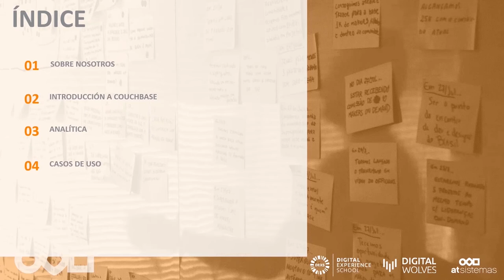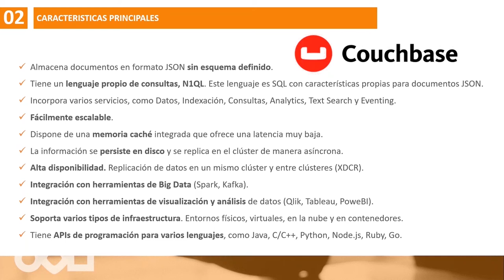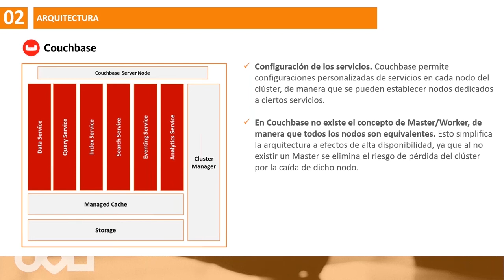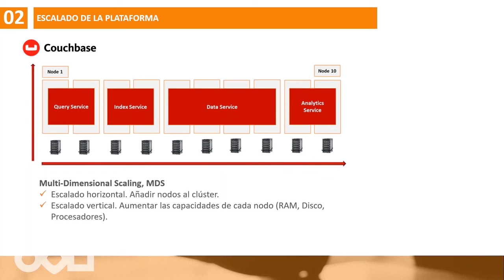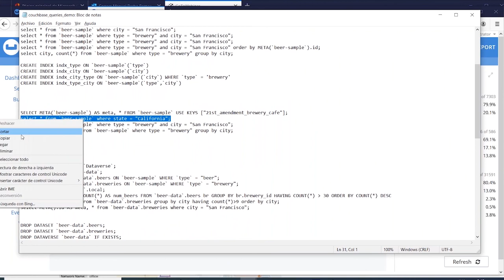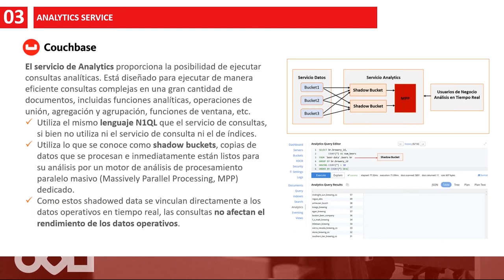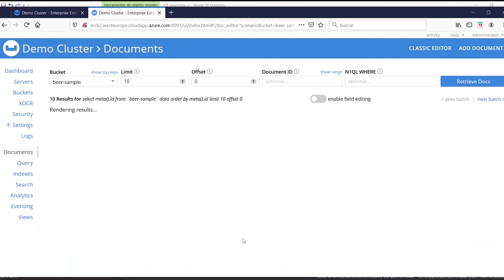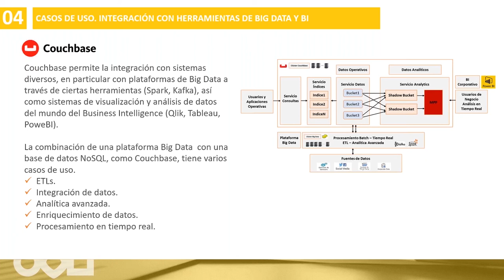Introducción a couchbase y enfoque analítico de la solución | atSistemas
En este webinar haremos un repaso por las funcionalidades de la versión actual de la BBDD no sql, componetes, demo sobre las aplicaciones analíticas y casos de uso para la que está indicada.